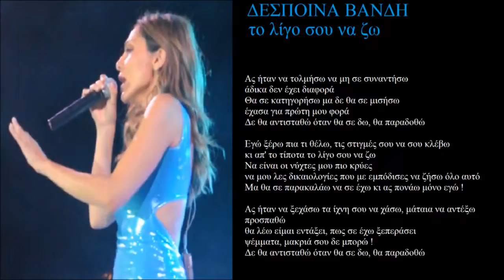vandi to ligo sou na zw + lyrics